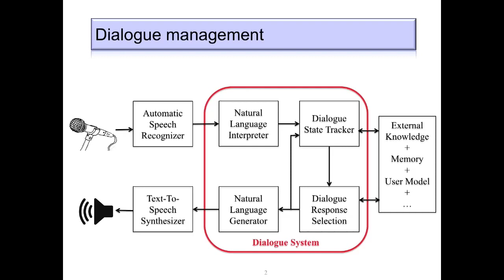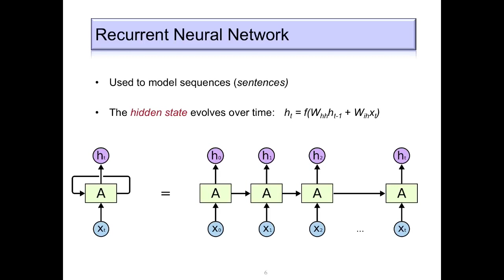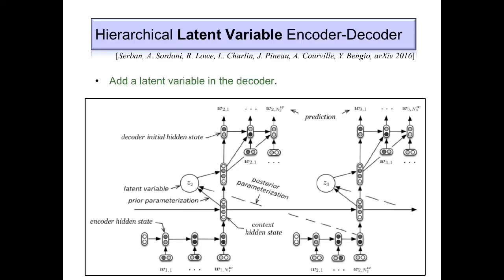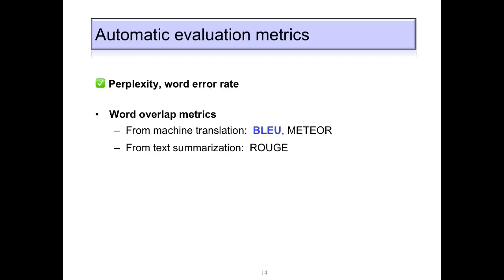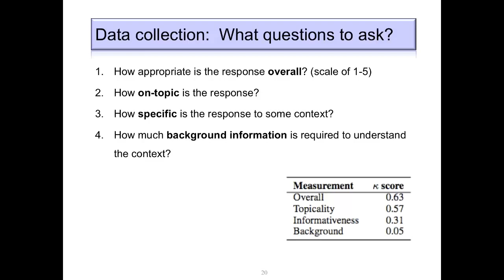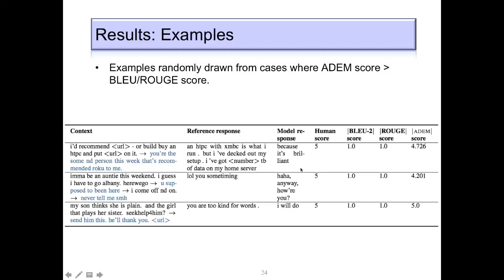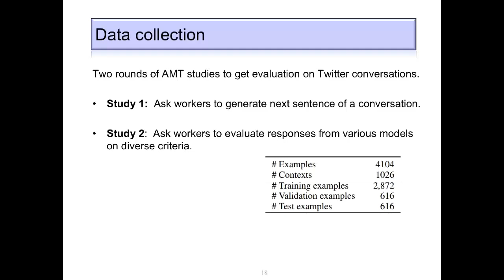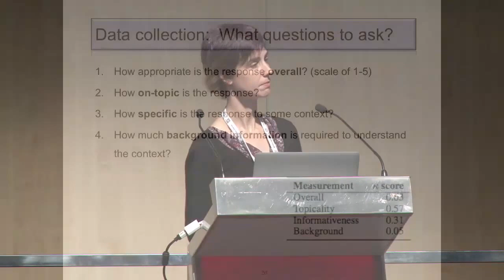Joelle Pineau - Deep learning models for natural language interaction